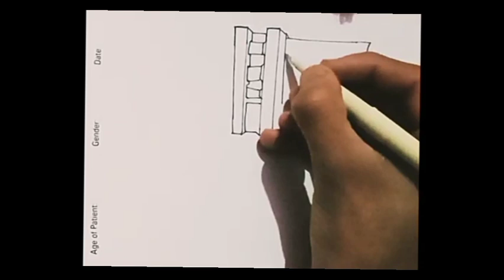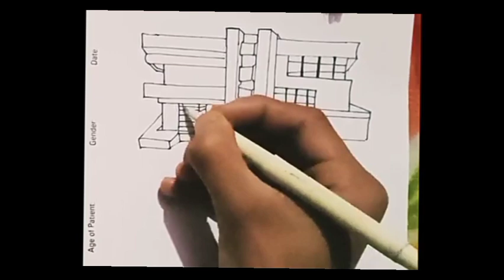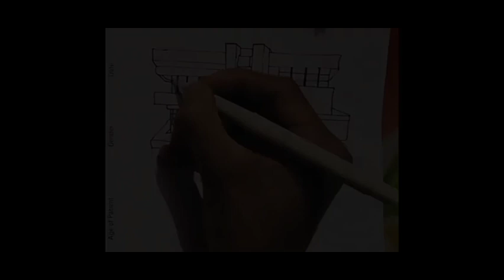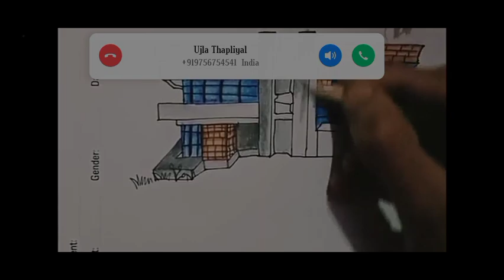How to draw Realistic Minecraft modern survival House in 4 Min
drawing of minecraft house realistic 🎨🎨😍🖍️🖌️